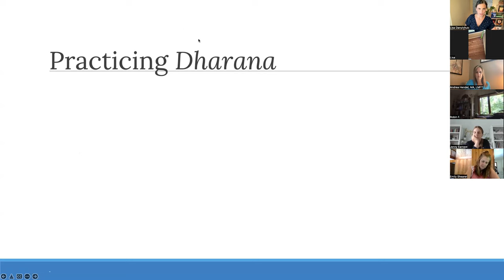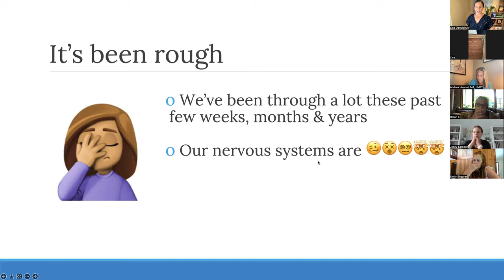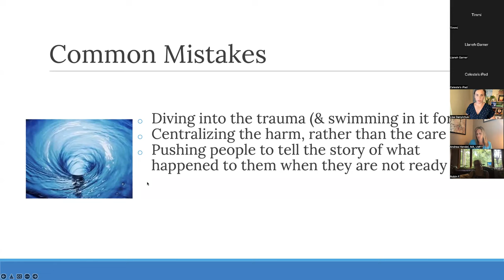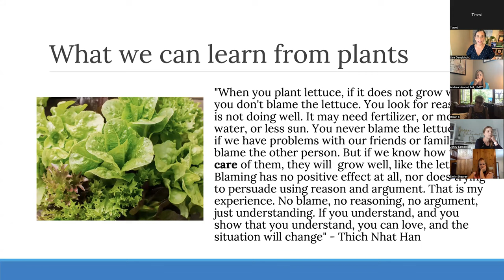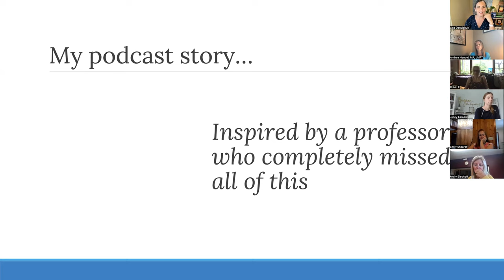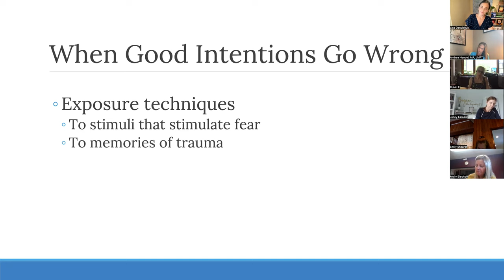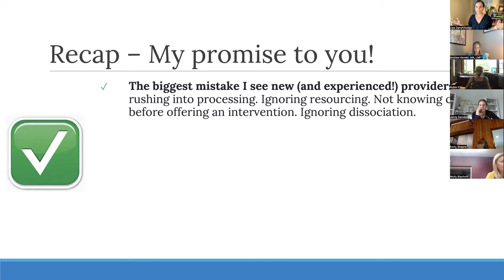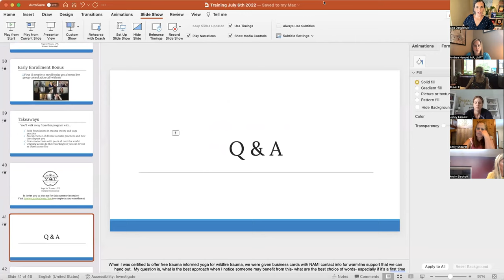Everything You Need to Know About Yoga & Trauma Recovery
What is trauma and how do you respond to it in a way that helps, not causes more harm?

This 60-minute, free training will break down the biggest misunderstandings I see in the wellness, yoga, and therapy communities about trauma.

You’ll learn…

✩ The biggest mistake I see even experts make when responding to trauma, and how to avoid it.

✩ What your yoga teacher or coaching training didn’t teach you about responding to trauma as a practitioner.

✩ The popular practices going around that actually do more harm than good.

You should join if…

✩ You’re a practitioner, therapist, yoga teacher, or coach curious about embodied tools and they can help your clients & community

✩ You’re struggling to process all the trauma happening in the world and you’re looking for science-backed ways to support yourself.

✩ You’d like to connect with a community of like-minded helpers and healers